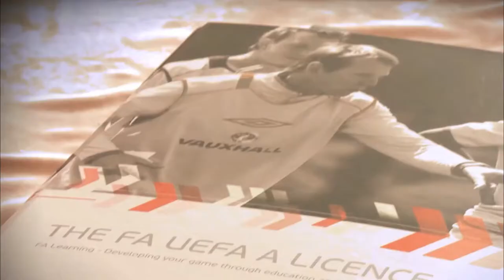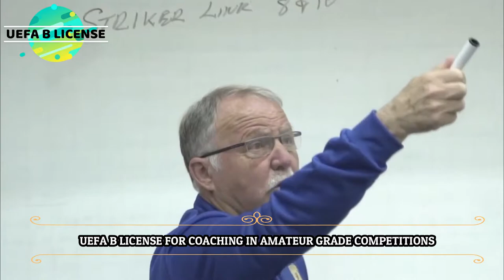Bagaimana Menjadi Seorang Pelatih Profesional?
Bagaimana Menjadi Seorang Pelatih Profesional? Kali ini kami akan membahas bagaimana jika seseorang ingin menjadi seorang pelatih profesional. Lisensi apa saja yang harus dibutuhkan oleh seseorang untuk dapat menangani sebuah klub profesional? Mari kita saksikan bersama